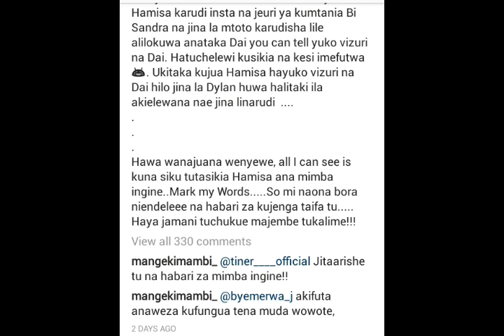Inasikitisha sana Diamond kutarajia mtoto wa pili, Mange kimambi kafichua Siri nzito